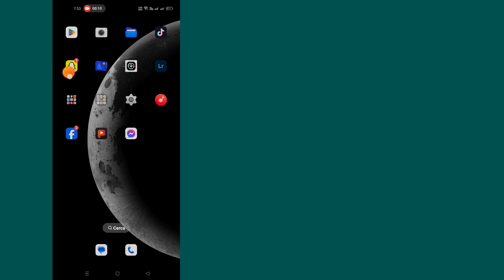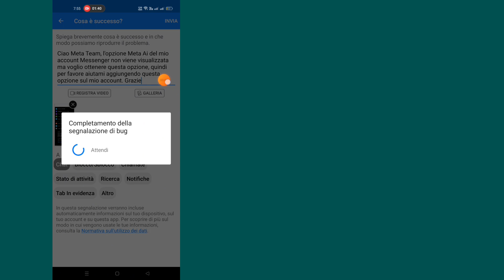Come ottenere la chat Meta Ai su Messenger 2024 | Abilita Meta Ai su Facebook Messenger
Italy

Come ottenere la chat Meta Ai su Messenger 2024 | Abilita Meta Ai su Facebook Messenger | Messaggero Meta Ai

Ciao amici, bentornati nella mia

Canale. In questo video ti mostrerò (Come ottenere la chat Meta Ai su Messenger 2024 | Abilita Meta Ai su Facebook Messenger | Messaggero Meta Ai).

Per risolvere questo problema, segui il mio tutto

Canale per altri video utili...

Se questo video può aiutarti, non dimenticartelo

per favore, non dimenticare di "Iscriverti", per favore condividi con il tuo amico

Segui tutti i passaggi sullo schermo

Istruzioni

@Soluzioni fisse